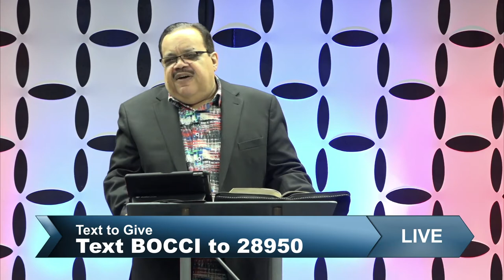The Origin of The Family-Dr. Joseph Ripley, Sr. Sun Sept 12th